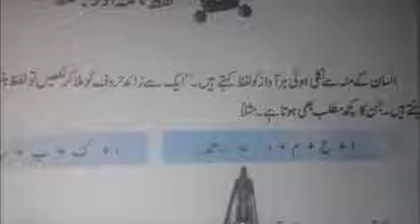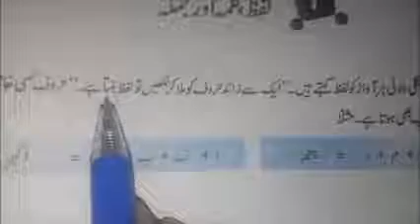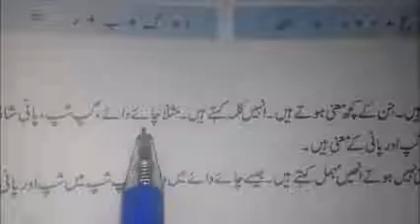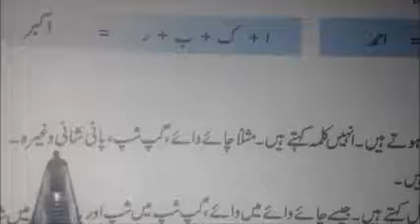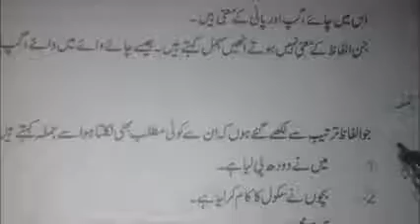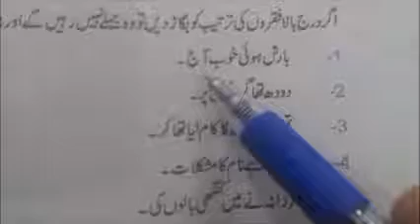CLASS- FOUR, URDU- Bعنوان : لفظ ، کلمہ اور جملہ کی تعریف ، اور مشقی سوالات. LECTURE #1